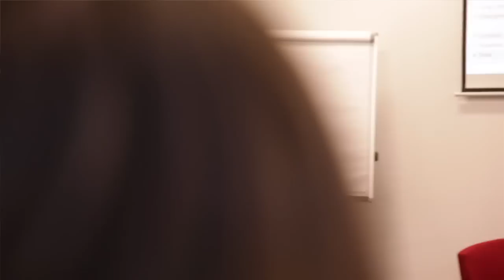EDHEC Advanced Management Programme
Présentation du programme EDHEC Advanced Management Programme

Cette vidéo présente la formation EDHEC AMP proposée par l’EDHEC Executive Education - Campus de Paris

Elle inclut des témoignages d’intervenants et de participants.
Venez découvrir ce programme sur le site de l’EDHEC Advanced Management Programme